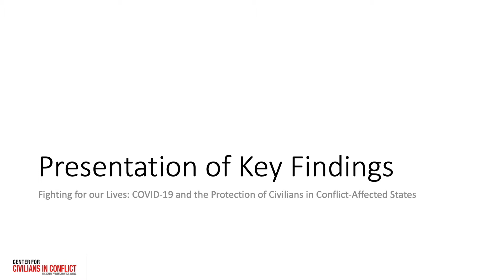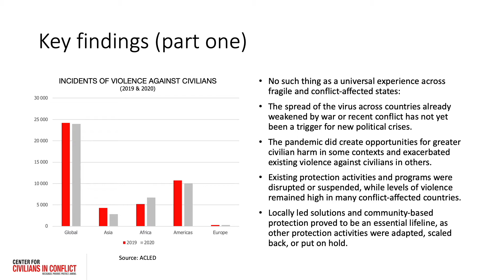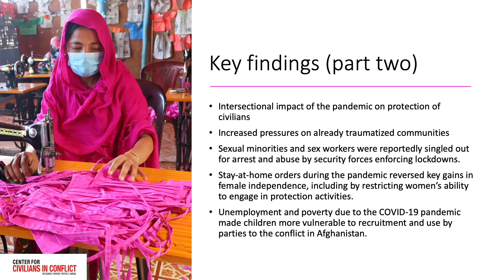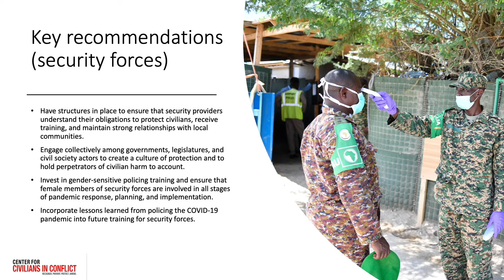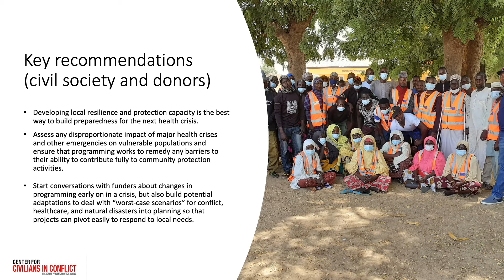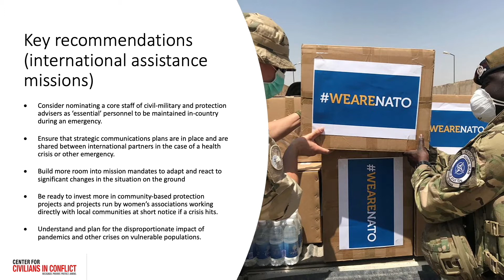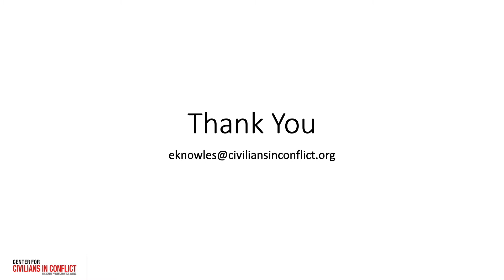Fighting for Our Lives: COVID-19 and the Protection of Civilians in Conflict-Affected States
On November 26, 2021, CIVIC brought together experts from the field and from the wider humanitarian sector to discuss recommendations and main takeaways from our latest report, “Fighting for Our Lives: COVID-19 and the Protection of Civilians in Conflict-Affected States”.

Emily Knowles, author of the report, was joined by Mujidang Sitdang (CIVIC’s Nigeria Program), Joseph Stefanelli (United Nations Assistance Mission in Afghanistan), and Eileen Morrow (International Council of Voluntary Agencies) to share how COVID-19 impacted conflict dynamics, the safety of civilians living in conflict-affected areas, and existing protection activities. They also shared lessons learned two years into the pandemic and good practices to mitigate civilian harm that not only can be applied in environments experiencing the double threat of a pandemic and conflict, but also in other fragile contexts.